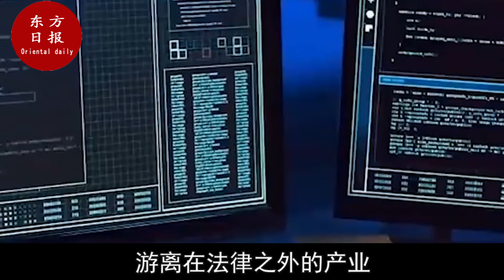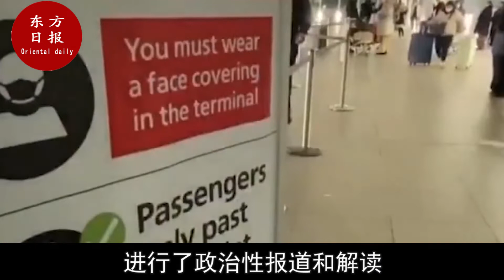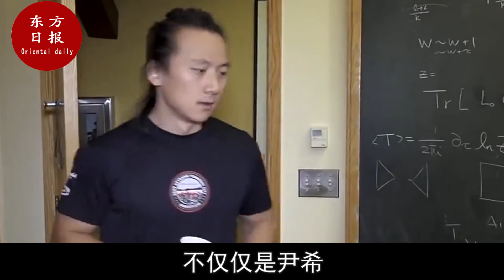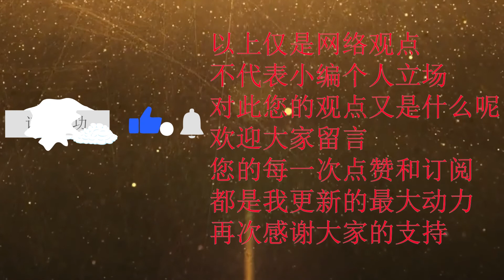刚刚！14亿华人沸腾！中国最大卖国贼死在美国！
美籍华裔律师李进进#张晓宁#政治庇护#国籍#汉奸#美籍華裔律師李進進#張曉寧#政治庇護#國籍